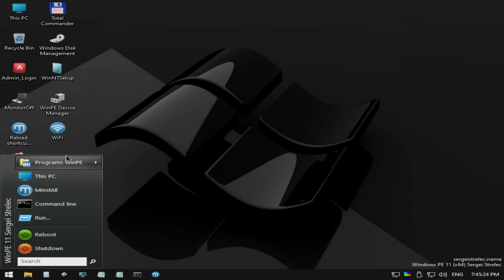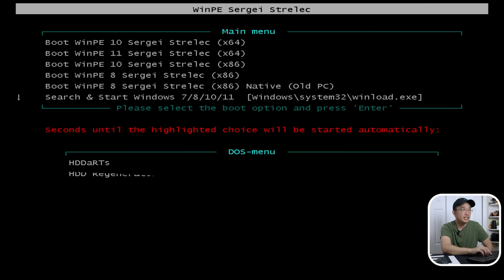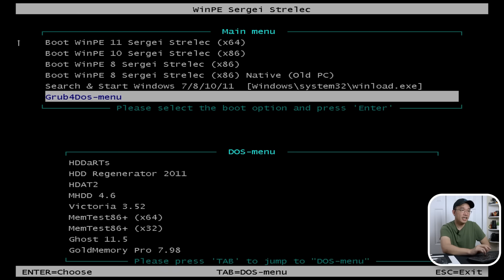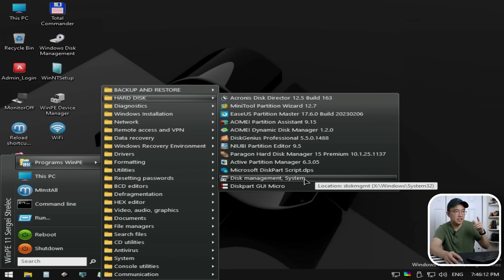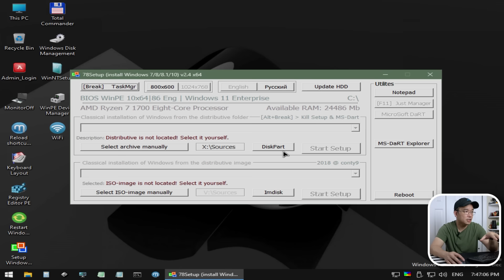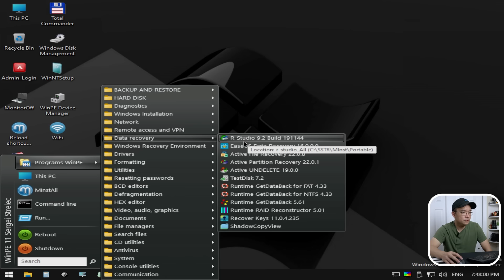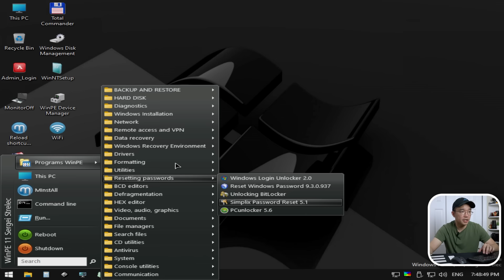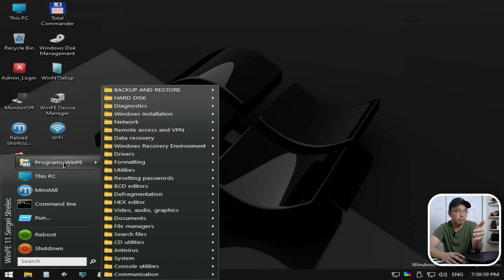Sergei Strelec - all in one usb bootable tool for IT Troubleshooting Toolkit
Checking out Sergei Strelec mentioned previously on my other video regards to be better then medicat usb. this is also a comprehensive USB bootable tool with tons of tools and features for IT professional

○○○ LINKS ○○○

○○○ Timecode ○○○

0:00 intro
0:13 other usb tools
0:41 booting into Sergei Sterlec
2:36 Windows 11 PE
2:56 USB TOOLS
8:38 Conclusion

○○○ SHOP ○○○